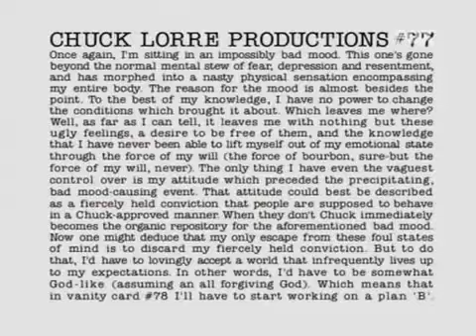Dharma And Greg Season 4 Episode 18 For Pete's Sake